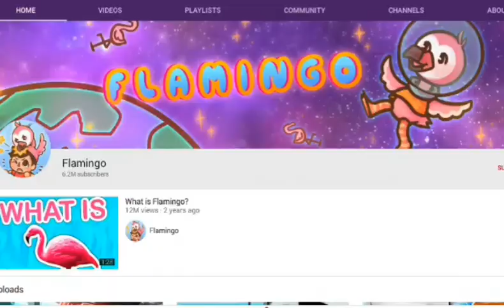WHY FLAMINGO SUCKS AND YOU SHOULD NOT WATCH HIM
First video uwu subscibe ♡♡ flamingo is a clout